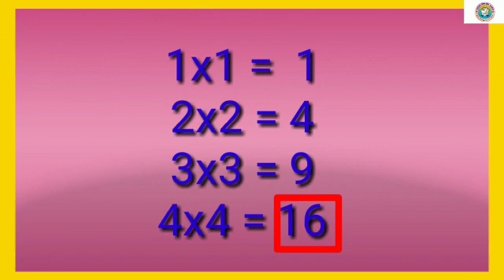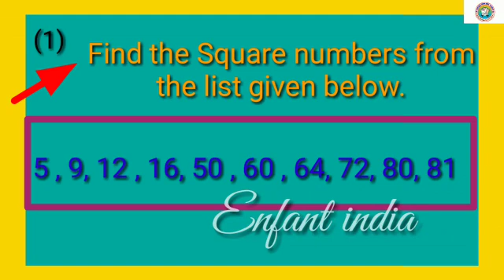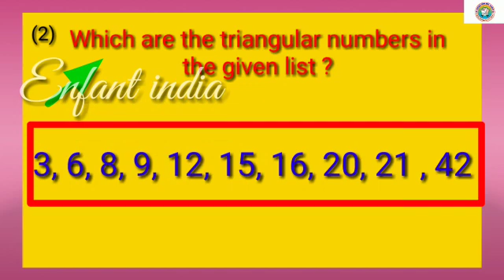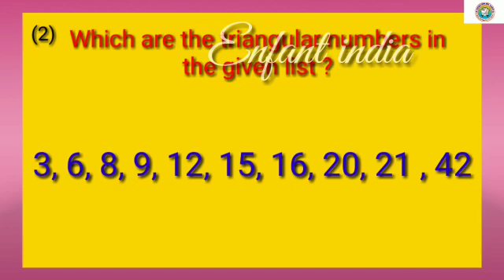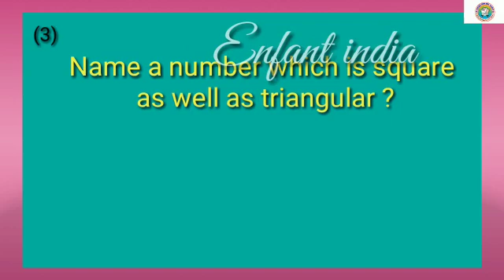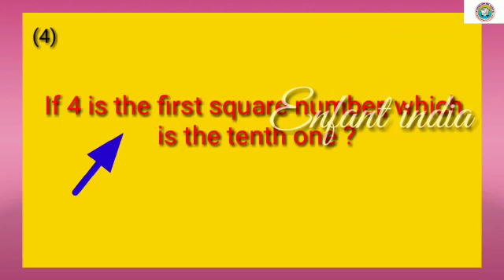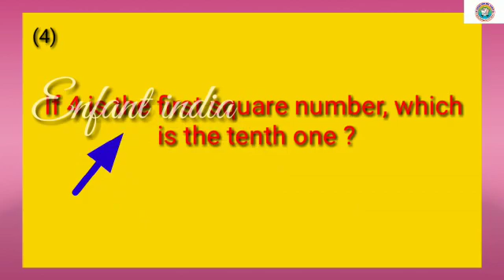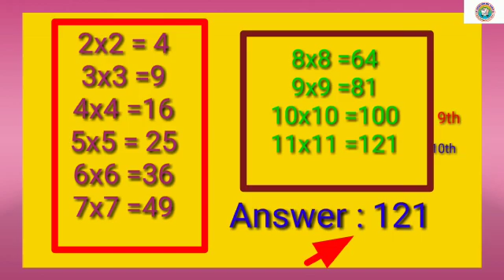Mathematics | Patterns | Std 5 | Maharashtra State Board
Mathematics
Patterns
Std 5
Maharashtra State Board
Enfant India